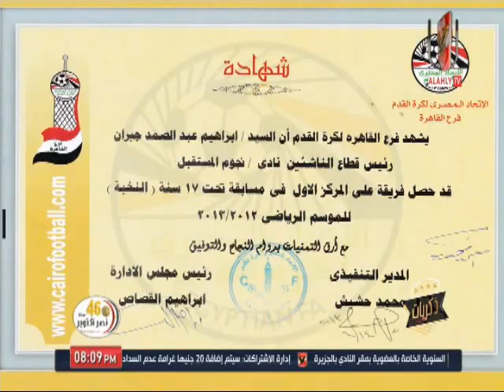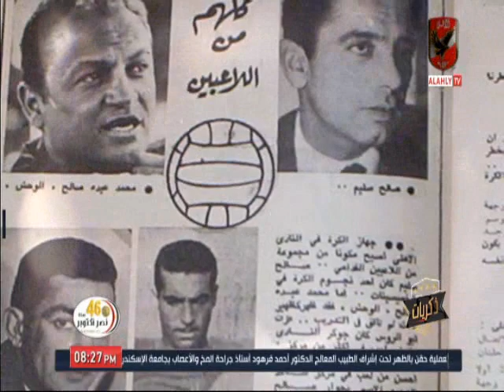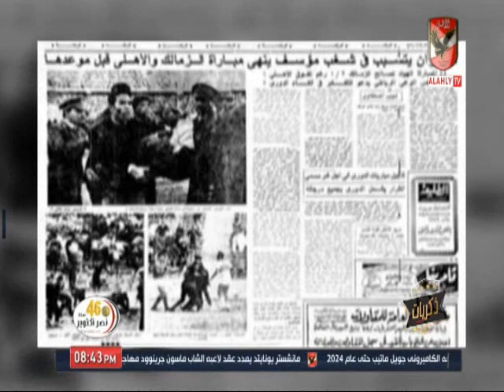حلقة ذكريات "ابراهيم عبد الصمد" الجزء الثانى 18-10-2019